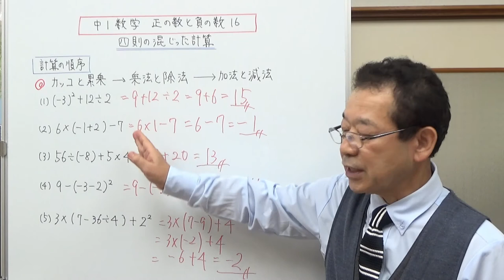四則の混じった計算 中1数学 正の数と負の数16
四則の混じった式の計算の順番についてお話ししました。